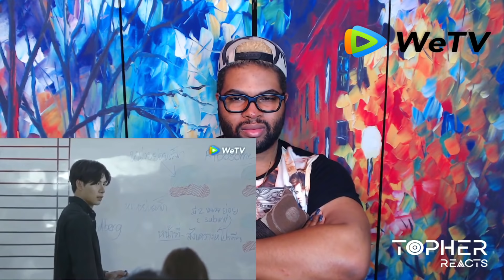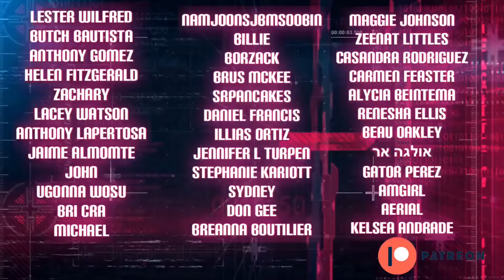Manner Of Death - Episode 2 (Reaction) | Topher Reacts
ESCANDALO!!!😱👀😍🇹🇭🏳️‍🌈💛🖤👬🏽